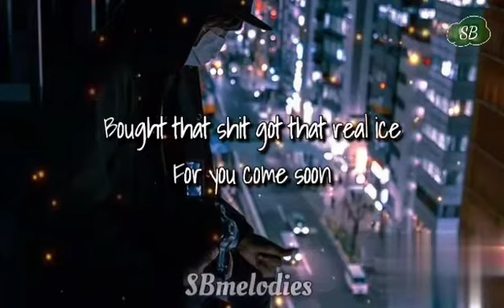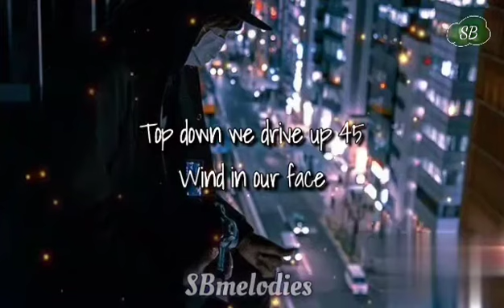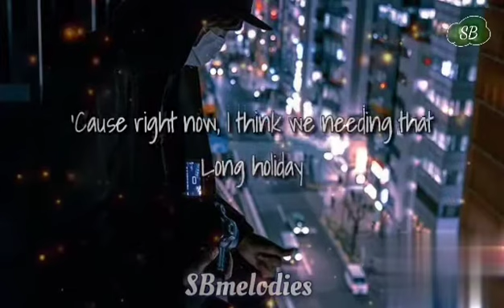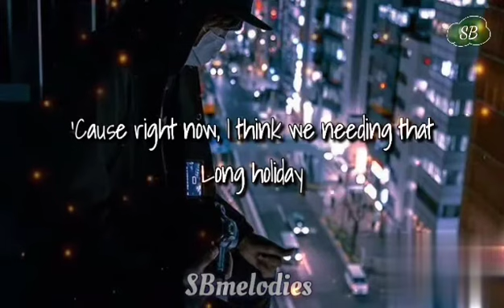Out In The City-RYYZN (Lyrics)🌠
🎤Artist:RYYZN
🎶Song:Out in the city

Song lyrics:📝
[Chorus]:
Top down we drive up 45
Wind in our face
No time to think ‘bout slowing down
Fuck yesterday
Let’s go out to the city lights
Girl got me feeling right
Fading away
Yeah
‘Cause right now, I think we needing that
Long holiday

[Verse 1]:
Late nights real fights
Bought that shit got that real ice
For you come soon
Bad girl gone stay the night through

[Pre-Chorus]
I think that I love ya
No one else above ya
Feeling like we been okay
I say it’s time to get away now
Movin’ to a new town
Driving down to Monterey

[Chorus]:
Fuck yesterday
Fading away
Yeah
Long holiday
Yeah
Long holiday

[Verse 2]:
Dance floor
Past 4:00
Where to now staying out more
Oh well
Hotel
Lost my phone lend me your cell

[Chorus]:
Fuck yesterday
Fading away
Yeah
Long holiday
Yeah